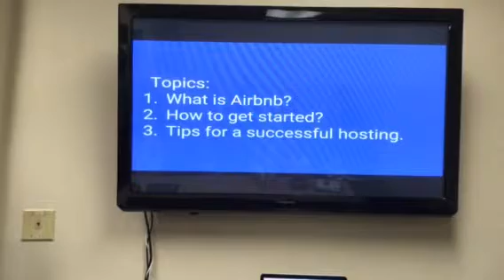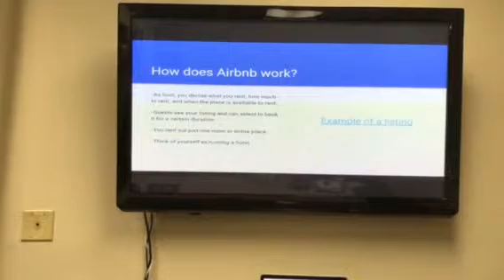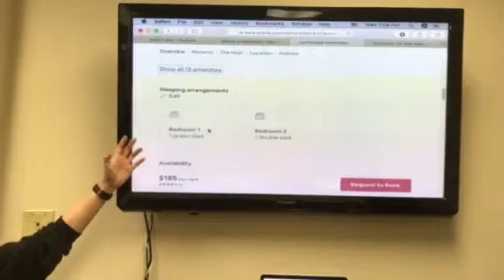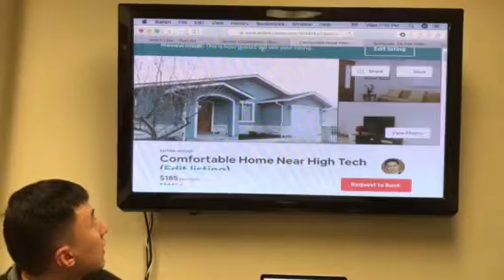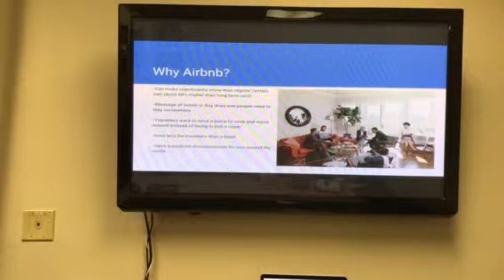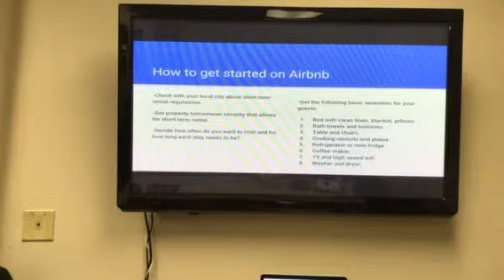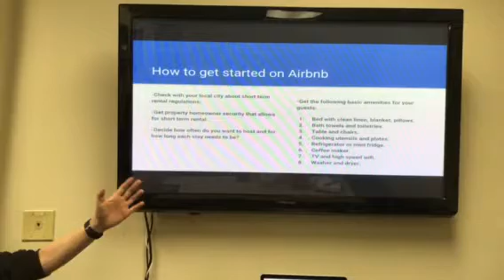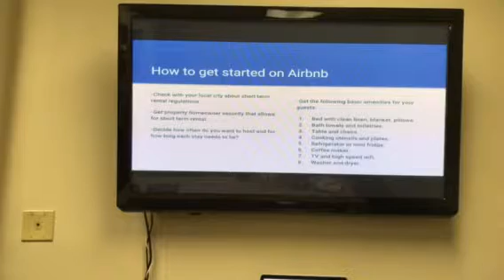Build Wealth in Your Home or Rentals with Airbnb